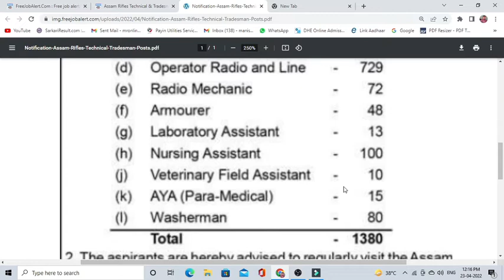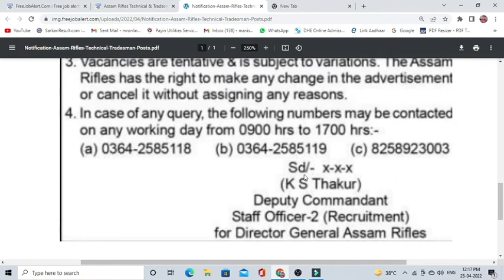Assam Rifles Technical & Tradesman 2022 | apply online post 1380 | Assam Rifles vacancy 2022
Assam Rifles technical & tradesman recruitment 2022 apply online form
1380 post Assam rifles vacancy apply online

assam rifles jobs running video,
assam rifles jobs recruitment 2022 online apply,
assam rifles jobs result,
assam rifles jobs rally bharti 2021,
assam rifles jobs running time,

assam rifles jobs 4,
4 assam rifles jobs 2022,
4 assam rifles jobs,
assam rifles jobs 5km running,
assam rifles jobs 5km running video,
assam rifles jobs 5km running dimapur,
assam rifles jobs 5 kilometre running,
assam rifles jobs 5 january,
5 assam rifles jobs 2022,
5 assam rifles jobs,
assam rifles jobs 6,
6 assam rifles jobs 2022,
6 assam rifles jobs,
assam rifles jobs 7,
7 assam rifles jobs 2022,
7 assam rifles jobs,
assam rifles jobs 8 march,
assam rifles jobs 8,
8 assam rifles jobs 2022,
8 assam rifles jobs,
assam rifles jobs 9,
assam rifles jobs 9 march,
9 assam rifles jobs 2022,
9 assam rifles jobs

offline2022 upcoming vacancy recruitment
2022 may aa nay vali sarkari nokri
Welcome to FutureJobAlert - India's Best Government Exam Preparation Channel.